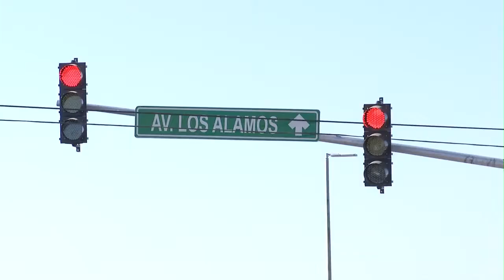Inaugura RMV puente Álamos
Torreón, Coah; Con una inversión de 50 millones de pesos, el Gobernador Rubén Moreira Valdez, acompañado del alcalde Jorge Luis Morán, inauguró el puente vehicular superior Álamos sobre el periférico Raúl López Sánchez.